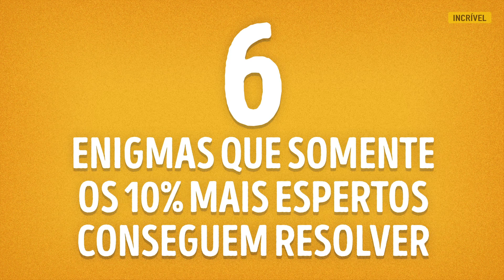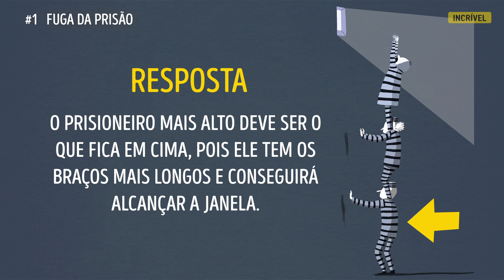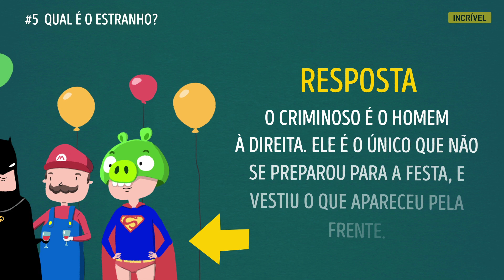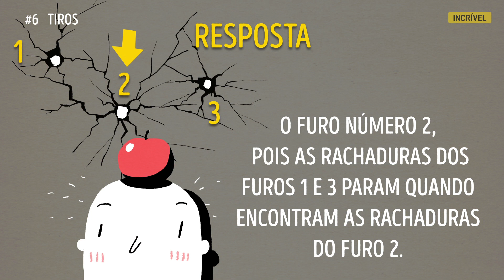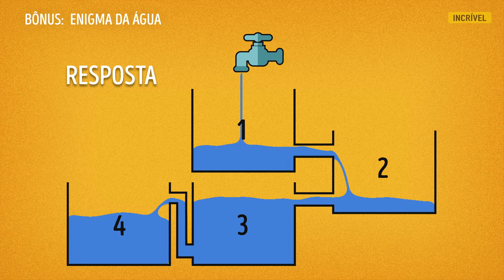6 Enigmas que Somente os 10% Mais Espertos Conseguem Resolver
O método dedutivo pode ser útil não só para os detetives, mas também para pessoas comuns. Graças a ele, podemos tomar as decisões corretas, desenvolver nossa observação e o pensamento sistemático.
O Incrível.club convida você a treinar seu cérebro com estes enigmas de detetives e levar suas habilidades a um outro nível.

5-Minute Crafts Youtube: goo.gl/0f2h9p